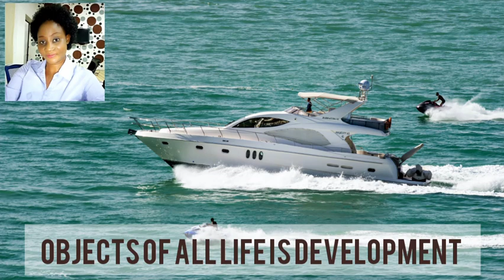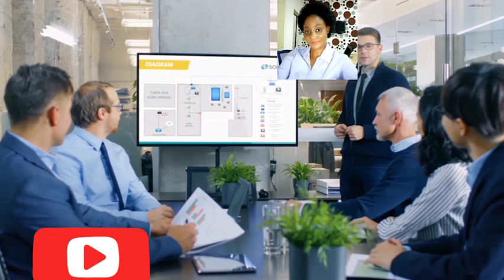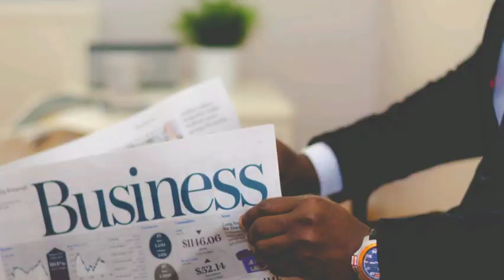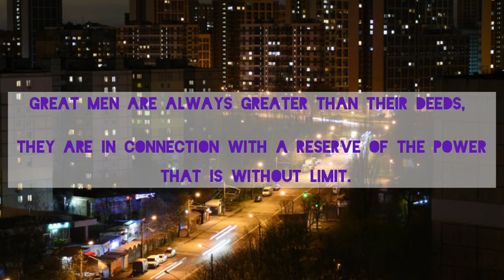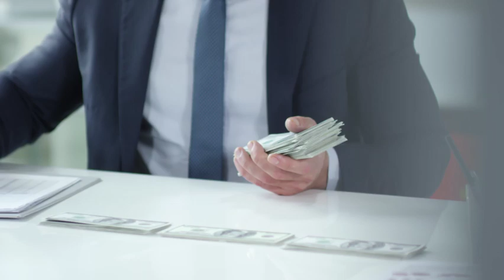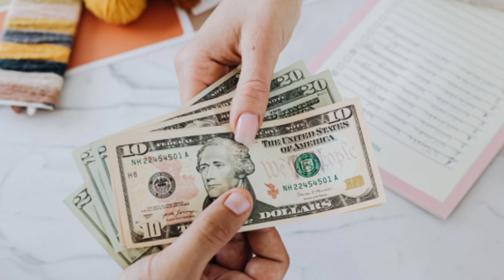How to be rich in 2021-Science of being great(The right to be rich) Tips to rich. Secret to be rich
Publish 5 January, 2021
In this video you are going to learn what it entails to be rich.
By the intelligent use and direction of this principle, man can develop his own mental faculties.

Man has an inherent power by which he may grow in whatsoever direction he pleases, and that does not appear to be any limit to the possibilities of his growth.

No man has yet become so great in any faculty, but that it is possible for someone else to become greater. The possibility is in the Original Substance from which man is made.

Genius is omniscient flowing into man.

 Genius is more than talent.

Facebook : spring of Wisdom Global Global Influencer

Public Domain Mark 1.0 cc

The Science of Being Great. In this volume he argues that the power of thought and positive self-esteem is the only true measure of a person's greatness.